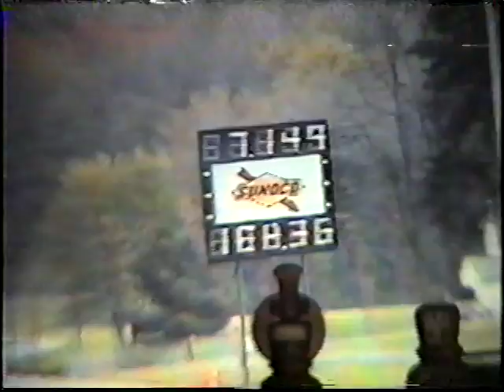KERRY GETZ'S original "MOSAIC" EDIT - [BOOTLEGGED AT HIS HOUSE]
Was going through some old tapes, came up on this classic...

This was months before Habitat's Mosaic video came out - watching it at Kerry's house, bootlegged that shit with my VHS-C!

Skating to Neil Young.

With commentary by Kerry and some young ass kids.